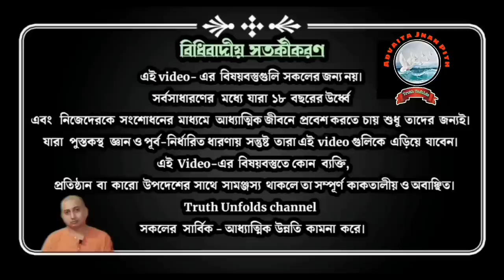যখন নিজের উন্নতিতে অন্য কেউ বাধা দেয় ll হিংসা ll স্বামী ত্রৈলোক্যানন্দ ll 05-09-2023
১.

১.আপনি  JOIN করতে পারেন শ্রীমদ্ভগবদ্গীতা, কঠোপনিষদ্, শ্রীশ্রী চন্ডীর  মতো কোর্সে ।

২. ঘরে বসে বিবেকচূড়ামণির মতো কোর্সের সম্পূর্ণ লাভ নিতে, দেরি না করে আজই যুক্ত হন নিচে দেওয়া link-এ click করে-

৩.সংস্থার এই যে কাজ তাকে সমর্থন করার সর্বোত্তম পথ আপনার আর্থিক সহযোগিতা, যা আমাদের মজবুত করে। মনে রাখুন আপনার কোর্স করা, অনুদান করা, এ সবকিছুই ঘুরে আপনার কাছেই আসবে পরোক্ষভাবে সামাজিক ও ব্যক্তিগত জীবনের রূপান্তরের মাধ্যমে।

BANK Details :-
ADVAITA JNAN PITH
Axis Bank

🛑🌟 UPCOMING COURSES🌟🛑